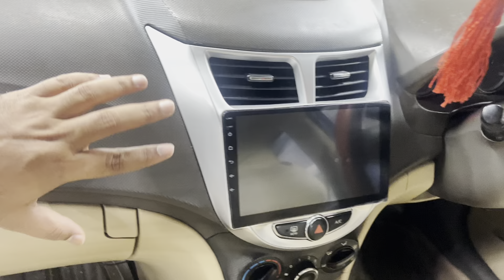কম বাজেটে স্বপ্নের গাড়ি কিনুন | Hyundai Accent Blue Sunroof In Bangladesh । Used Car review In BD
Hyundai Accent Blue
Model: 2012
Registration: 2013
Serial: 35
Displacement: 1400 Cc
Transmission: Automatic
Color: Blue
Fuel System: Octane

Options: Excellent Soft touch AC, sunroof, DVD Player, Back Camera, HID Headlight, Power Steering, Disk Brake, Power Windows & Mirror, ABS, Airbag, Central Lock, Tempered Glass, Alloy Rim, All Papers up to date, All Power.

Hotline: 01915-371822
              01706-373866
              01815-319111